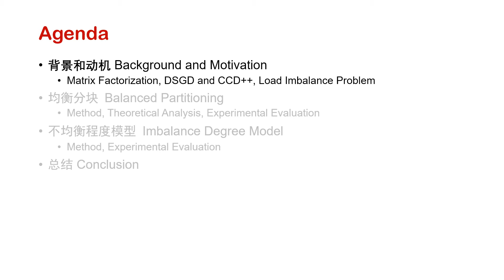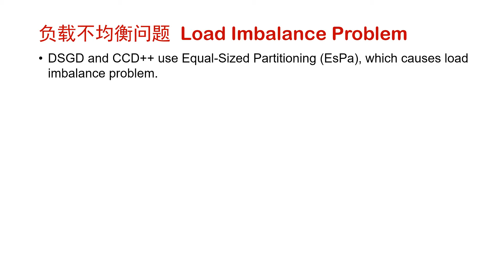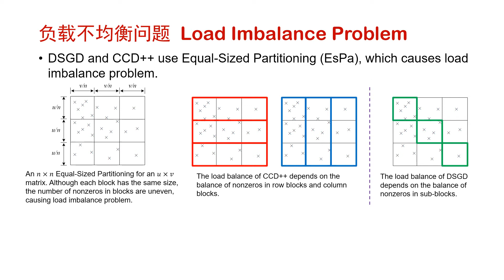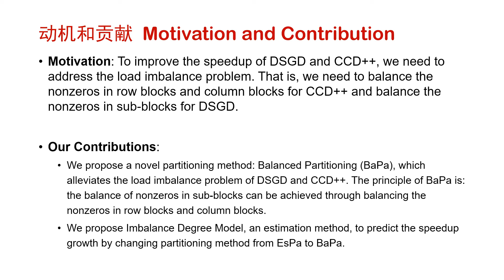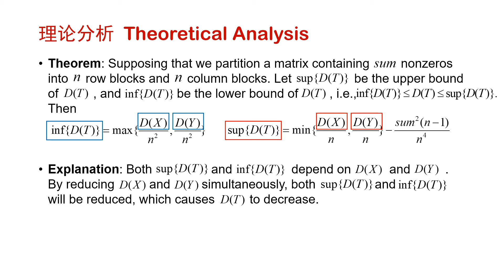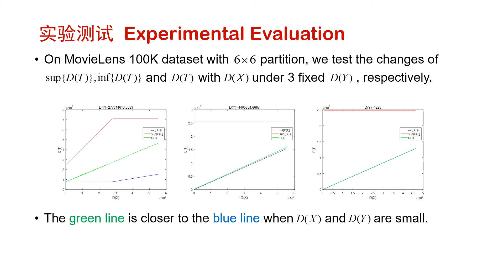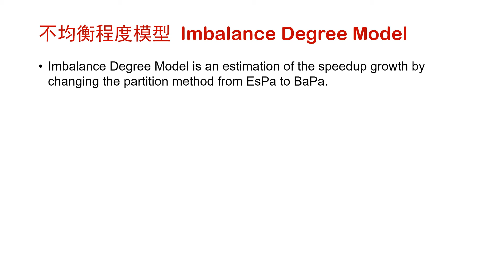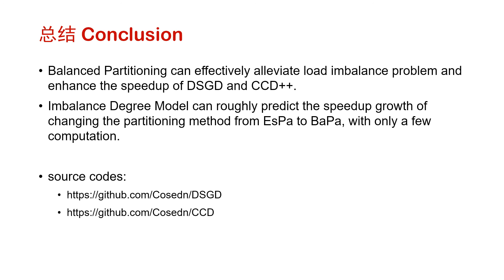BaPa: A Novel Approach of Improving Load Balance in Parallel Matrix Factorization for...- Chinese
A simplified approach to accelerate matrix factorization of big data is to parallelize it. A commonly used method is to divide the matrix into multiple non-intersecting blocks and concurrently calculate them. This operation causes the Load balance problem, which significantly impacts parallel performance and is a big concern. A general belief is that the load balance across blocks is impossible by balancing rows and columns separately.